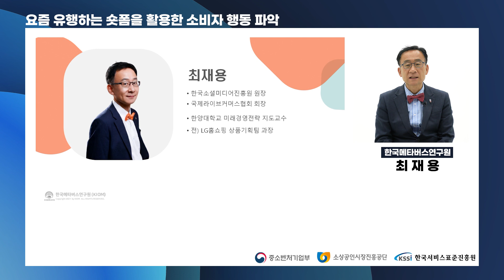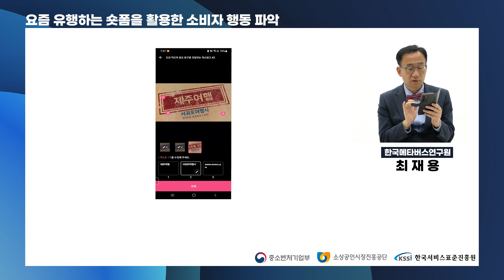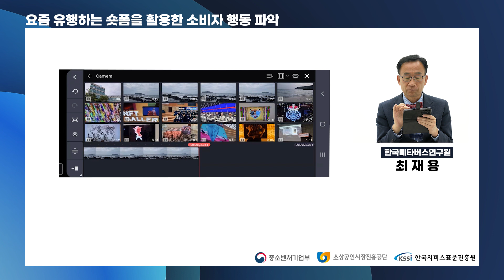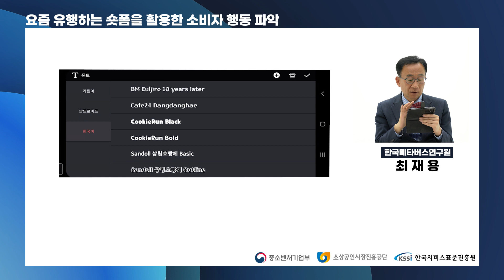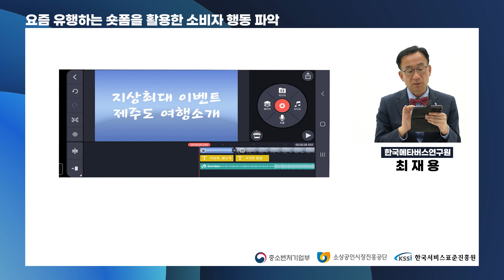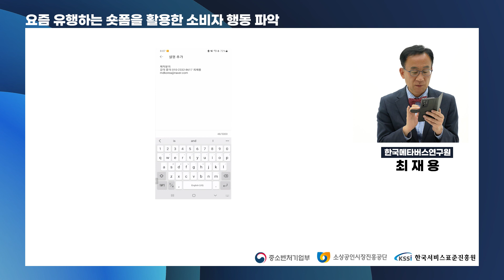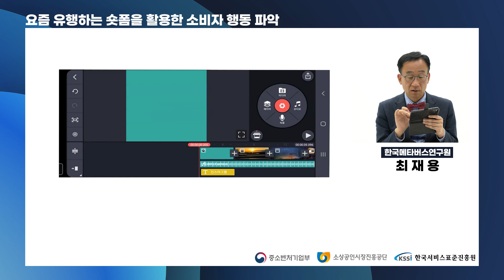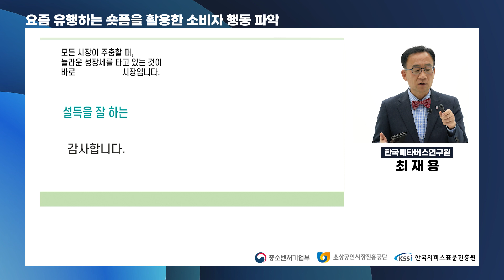[2022 희망리턴패키지] 경영개선사업화 지원사업 온라인 교육 | 요즘 유행하는 숏폼을 활용한 소비자 행동 파악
[2022 희망리턴패키지] 경영개선사업화 지원사업 온라인 교육
요즘 유행하는 숏폼을 활용한 소비자 행동 파악